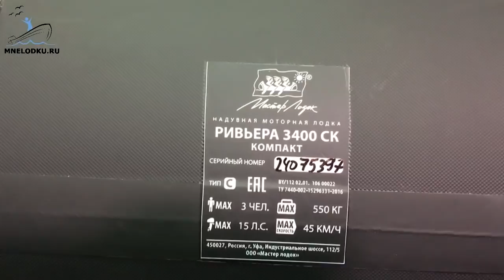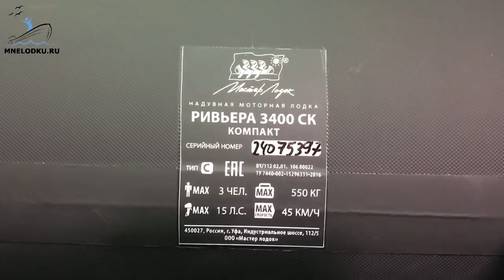✔ Вес частей лодки Ривьера 3400 ✔ Сборка ✔ Какие швы ✔ Что сразу купить к лодке?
Взвешиваем лодку Ривьера 3400 по частям. Собираем ее. Смотрим швы. Подбираем аксессуары.

13:23 что купить сразу с лодкой

Лодка в сумке с комплектующими: 31.15 кг
Пайолы в сумке: 12.15 кг
Весла (2 шт): 1.5 кг
Скамейки (2 шт): 4.2 кг
Насос: 0.75 кг
Стрингера (2 шт): 1.2 кг
Лодка (шкура): 22.2 кг
ВЕС КОМПЛЕКТА: 43.3 кг

Длина/ширина: 340/160 см
Диаметр баллона: 46 см
Высота транца: 39 см
Размеры кокпита: 230*68 см
Высота посадки от палубы: 34 см
Ткань ПВХ: 900 г/м2
Пассажировместимость: 3 чел
Грузоподъемность: 550 кг
Мощность мотора: до 15 лс
Толщина транцевой доски: 18 мм
Толщина пайола: 9 мм

Приятных и выгодных Вам покупок!